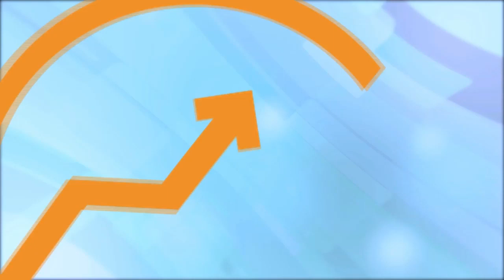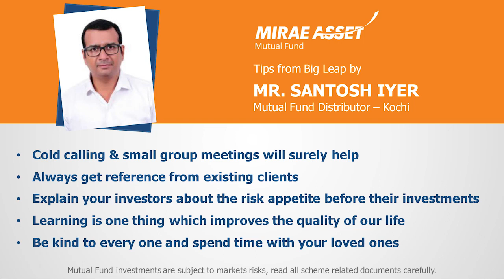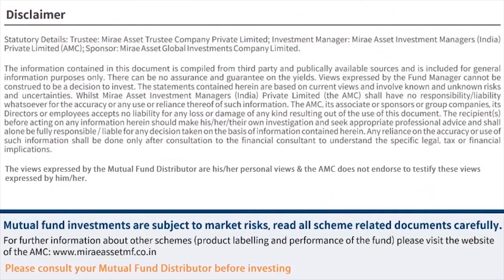The Big Leap: Episode 69 with Mr. Santosh Iyer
Big Leap reaches the Gods own country! Kerala...
Here we meet Mr. Santosh Iyer, from Kochi, as he shares his successful & inspiring wealth creation journey with Mr. Mayukh Datta & Mr. Akhilesh Kini

Tips that may help you Grow Your Business & help investments in Mutual Fund